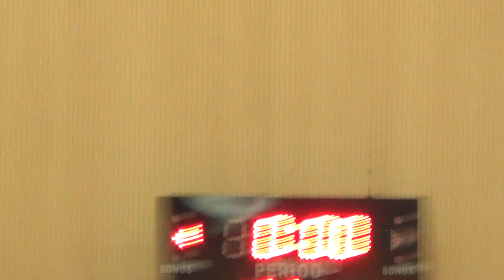LSK 2017 Tagalog Agila vs Calabarzon Round 1 Part 8 of 17